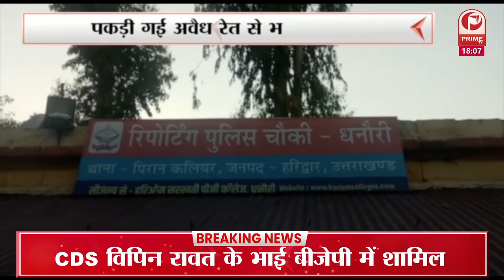Uttarakhand Election 2022 : दो कारों से लाखों नकदी बरामद || Prime Tv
Uttarakhand_Election_2022 : विधानसभा चुनाव की आचार संहिता लगते पुलिस ने सख्ती शुरू कर दी है .